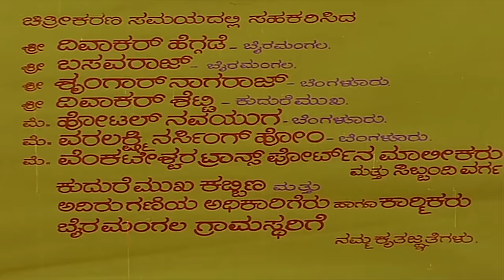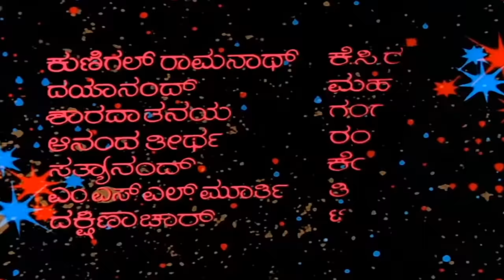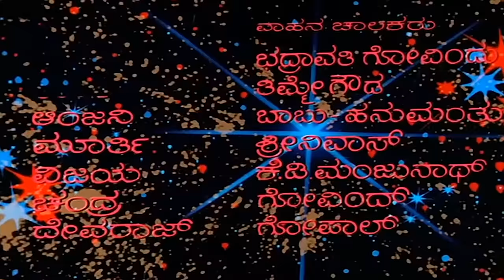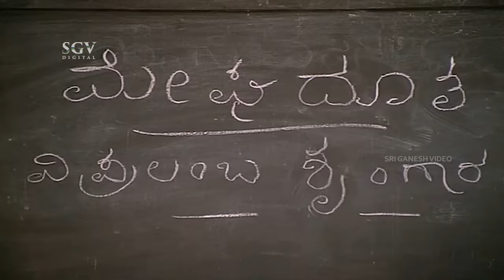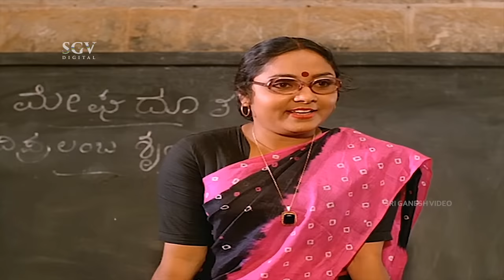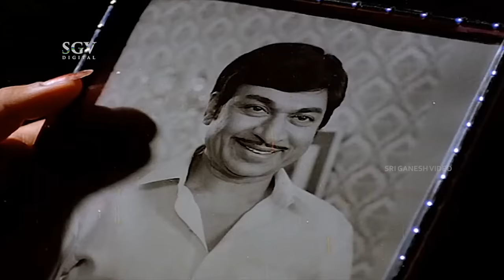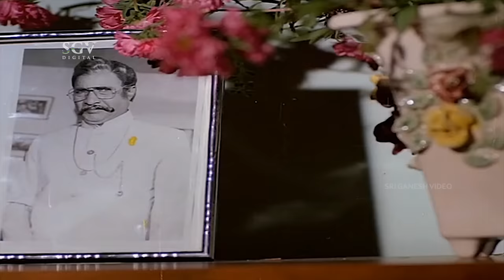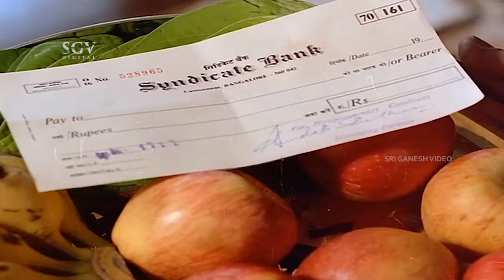Dhruva Thare | Kannada Movie Full HD | Dr.Rajkumar, Geetha, Deepa, Balakrishna | MS Rajashekar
Watch Dr Rajkumar, Geetha and Deepa playing lead role from the DhruvaThare Film. Dhruva Thare Kannada Full HD Movie. On SGV Digital - Kannada Full Movies YouTube Channel.

Starring: DrRajkumar, Geetha, Deepa, T N Balakrishna, Thoogudeepa Srinivas, Rajanand, Shivaprakash, Sadashiva Brahmavar, Ashwath Narayan, Honnavalli Krishna, Bhatti Mahadevappa, Mysore Basavaraj, Go Ra Bheemarao, Neegro Johny, Thimmayya, Nagaraj, M S Rajashekar, Hiremat, Peketi Ranga, Veerendra, Srishaila, Chikkanna, Kunigal Ramanath, Dayanand, Sharadathanaya, Ananda Theertha, Sathyanand, MSL Murthy, Dakshinachar, K C Rudrappa, Mahalinga, Gangaraj, Rangaswamy, Kemparaj, Thimmegowda, T K Prakash, Gopalakrishna, Sindhiraj, Surendranath, Gubbi Muniyappa, Police Mahadevappa, Narayana Swamy, Shankar Narayana Bhat, Shivanna, Kannada Raju, Sridhar, Lakshminarayan, Kallaveerayya, Venkatesh, Chennanna, Raju, Dr J P Bhattacharji, Dr Rudresh, Dr Basavaraj, Dr Hiremat, Guruprasad, Mahadev, Krishnapurandar, James, Sundar Raj, Arasu, Kumar, Siddaramaiah, Nagesh, Uday Bellulli, S Veeranna, Mahadeshwara, Jayanand, Papamma, Shanthamma, Sudha Sindhoor, Sindhoori, Kokila, Bharathi, Vijayalakshmi, Ganga, Nagarathna, Master Chethan, Master Mahesh, K S Ashwath, Shivaram.

Director: M S Rajashekar
Producer: S A Govindraj, V Bharathraj
Banner: Nirupama Art Combines
Story: Vijayasasanur (Based on Novel ‘Aparanji’)
Screenplay: Chi Udayashankar
Dialogue: Chi Udayashankar
Lyrics: Chi Udayashankar
Year: 1985

Dhruva Thare – ಧ್ರುವತಾರೆ1985**SGV